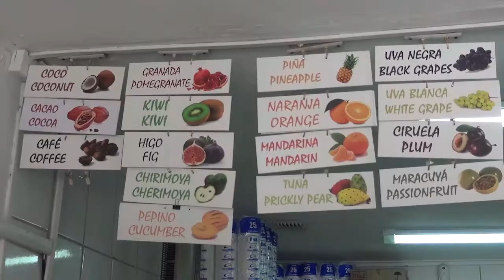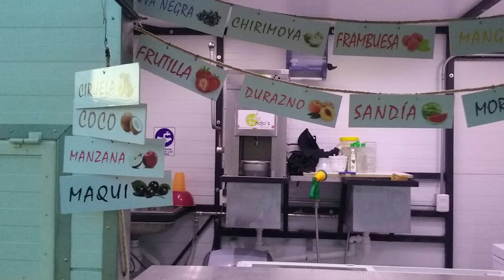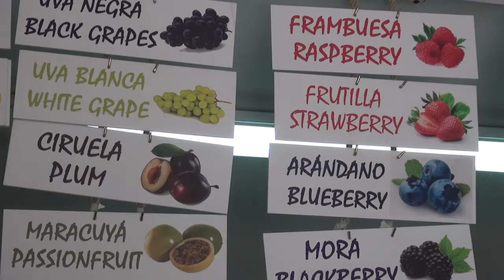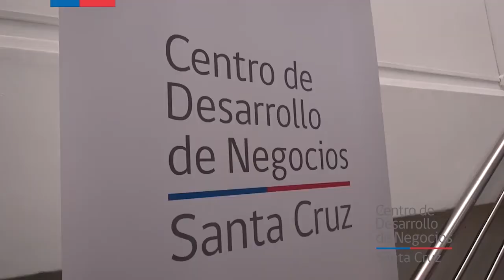"FRANDJO'S" CDN TU LADO SALUDABLE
CENTRO DE DESARROLLO DE NEGOCIOS, APOYA ESTE EMPRENDIMIENTO SALUDABLE EN SANTA CRUZ "FRANDJO'S" VENTAS DE  HELADOS Y OTROS NATURALES, UBICADO 21 DE MAYO Nº150.